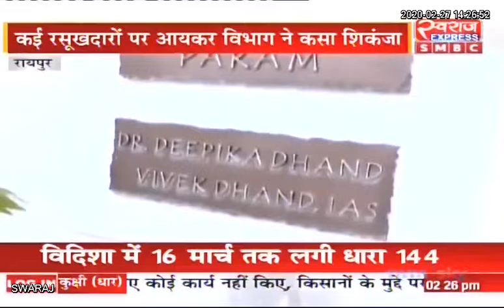आयकर विभाग की बड़ी कार्रवाई, मेयर एजाज ढेबर, पूर्व प्रमुख सचिव सहित दो IAS अफसरों के यहां छापे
RAIPUR LIVE: आयकर विभाग की बड़ी कार्रवाई / रायपुर मेयर एजाज ढेबर, पूर्व प्रमुख सचिव सहित दो IAS अफसरों और कई कारोबारियाें के यहां छापे |